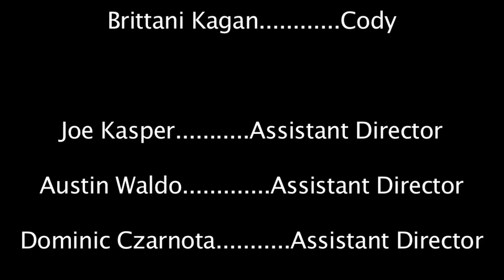Our First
Lee, a young assistant professor, has the ambition of becoming a serial killer, but is unable to secure his first kill.  He is infatuated with Vicki, a PhD student he is mentoring, so decides his first kill should be another female graduate student, Cody.  However, Vicki's interference sidetracks his plans?

A short thriller by Ryan Jennings.